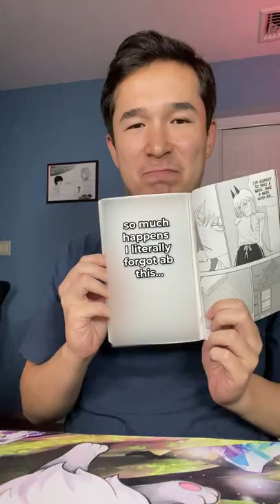Chainsaw Man Volume 9 BROKE me... 💔